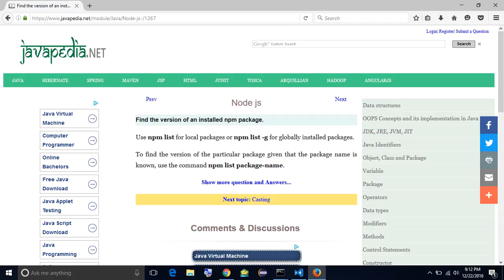Find the version of an installed npm package. | javapedia.net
Follow the link for discussions and other questions and answers